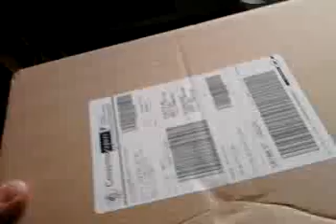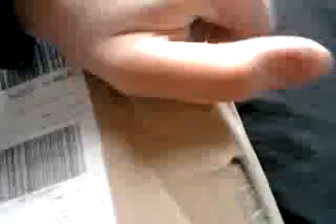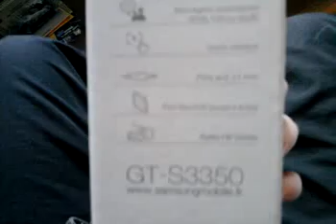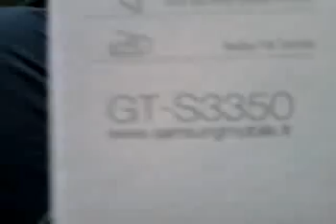Unboxing/Déballage | Samsung Ch@t 335 (GT-S3350)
Prix du portable seul : 129,90 €

Désolé pour la mauvaise qualité !!